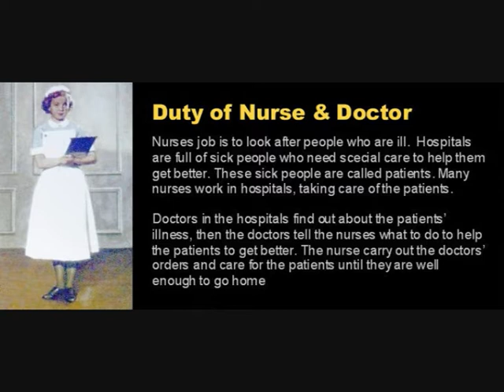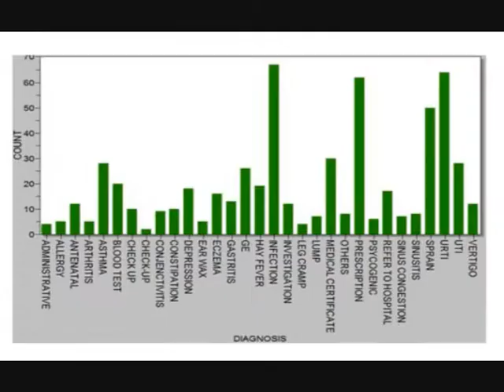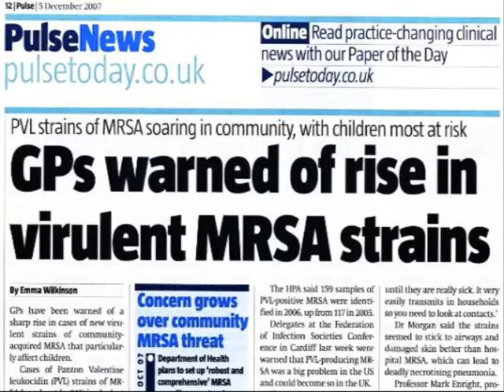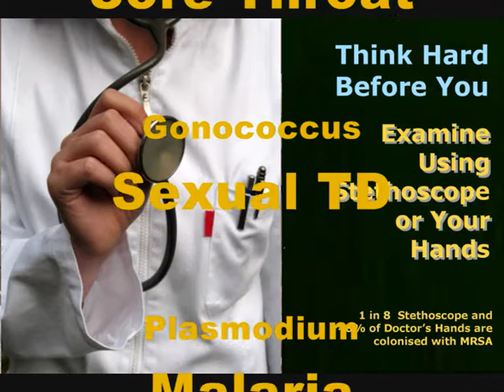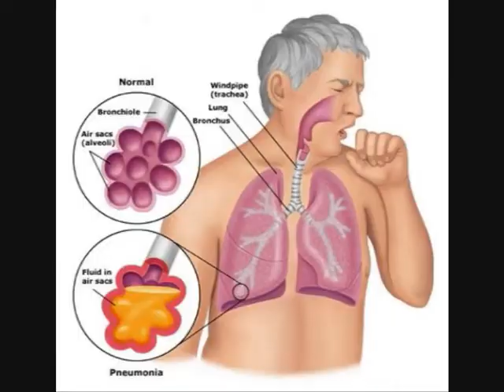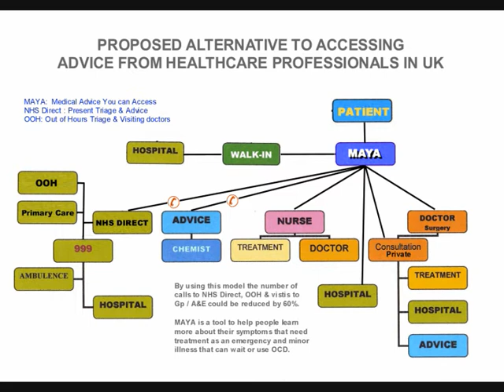History of Medicine in UK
Healthcare costs are spiralling to catastrophic proportions. Most countries are struggling to offer comprehensive health care to their populations. Politicians promise changes, and are keen to implement them, but are unable to deliver. We are thinking ahead and working towards changing theoretical idealism into practical reality.
Our mission is to provide the best possible solution to offer health care service, which are simple, easy to use, affordable and safe.

In the last thirty years, we have seen people rushing to consult doctors or access information via internet when they are in acute pain or a develop a symptom. This over enthusiastic hunger for information has undermined the confidence and increased demand on healthcare providers.

Doctors have been prevented from making firm decision due to fear complaints, litigation and compensation payouts. This resulted in expensive investigation and delay in diagnosis to help alleviate suffering and cost. We have not only lost The Human Face of Medicine but also lost the miracle cure that saved life.

NHS in UK is now in the brink of collapse and forty million people in USA cannot afford to speak to a doctor. Funding of various healthcare services, medical research has dwindled and politicians from all over the world are promising change, which they cannot deliver because not many have actually understood The Role of Doctor in providing healthcare.

Doctor leaders, who once encouraged people to seek help for so-called Minor Ailments are now advising people not to visit hospitals and GP surgery. How can we say which symptoms are "Minor and which ones are Major / Serious Ailment?, and if they do exist, how long can any one wait to consult a doctors before things go wrong or become a serious ailment.

Medical symptoms are like the gateway to allow us to enter your world, body and your heart. Once we enter, we start looking at what lay within you asking questions as we move on and derive at a diagnosis that needs a solution and often not drugs. We always say, Doctors are not here to prescribe medication but to find out why you are ill and suffering in pain

Every person is different and so are the simple common symptoms. Offering treatment based on policy and protocol believing inflammation = infection that need antibiotics is wrong, because body can be often inflamed when you do not have any infection.

The solution to this problem is "MAYA", the Medical Advice you can Access. We have practiced this clinical approach for almost thirty years and found to be safe. We have collected data to defend our hypothesis and satisfy our critics. This simple tool can help you decide when to consult doctors and so help you save time reduce anxiety and cost.

We believe our job is not to prescribe medication, because they seldom cure and often harmful. We often find out why you are ill and suffering and have successfully offered solutions when others failed. This is not an art that we learnt by reading books nor based on evidence-based medicine but thought by our teachers.

"Our knowledge and experience is not what we bought but acquired and so must not be sold and no one other than you who believe in us should benefit. We have protected this concept by and so will not allow others to commercialise and abuse this concept.

Now we need your help to make this tool work better, easier to follow and identify problems that may surface in the near future. We hope Maya will help people from all over the world because no mother should ever cry and suffer because she cannot afford or access healthcare professionals like us.